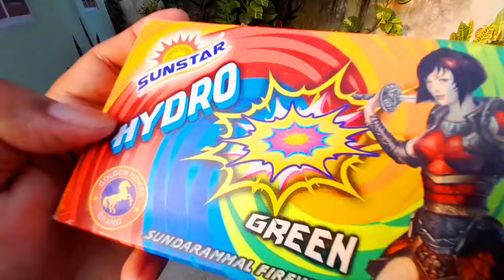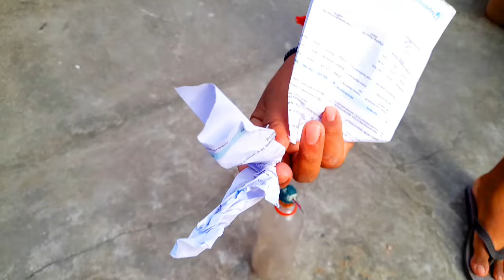diwali 2024 😲/ diwali boom testing / diwali crackers experiment / himangshu vlog / assamese vlog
Diwali : biggest festival in India 🇮🇳 ✨️